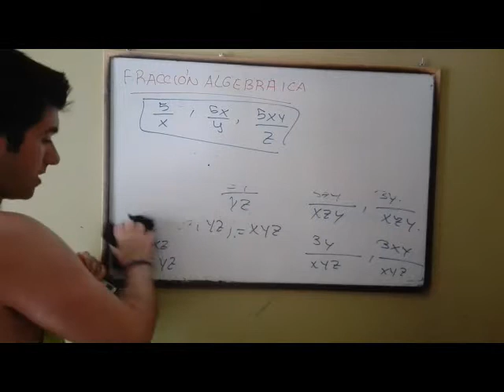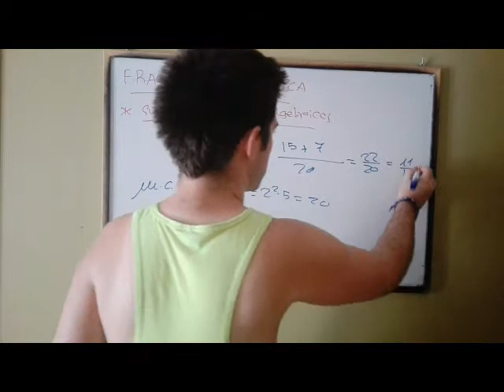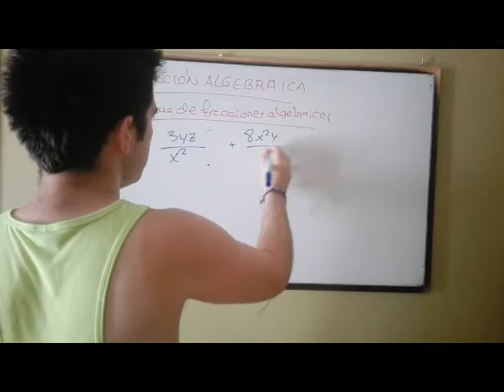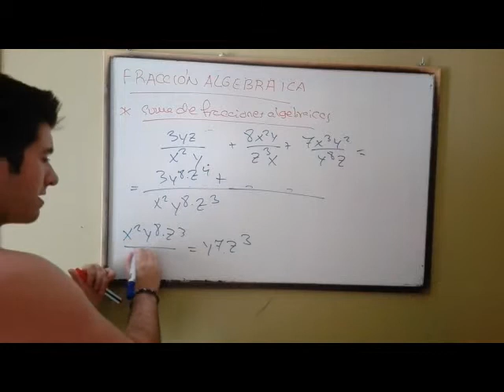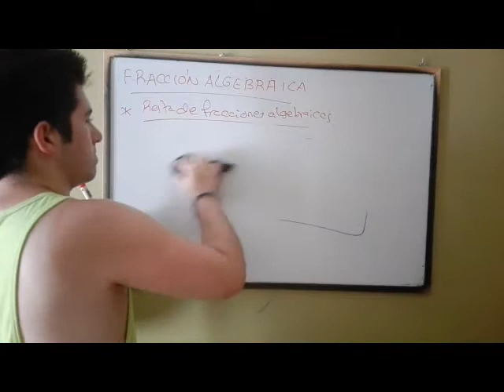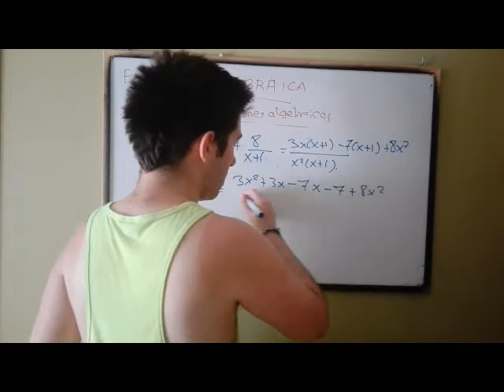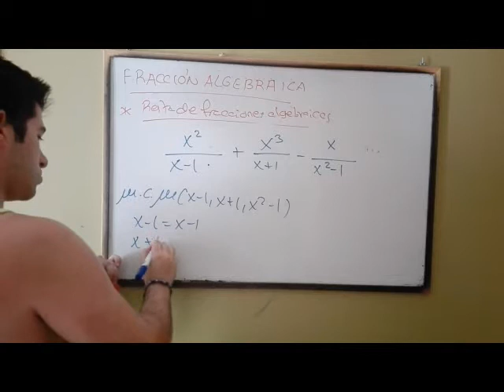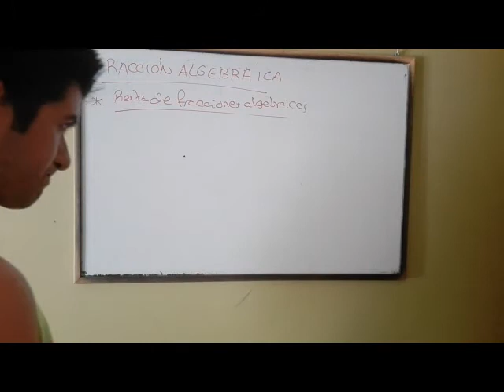CHISTES O RETOS Y OPERACIONES ENTRE FRACCIONES ALGEBRAICAS PARTE 1/2 CDM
Hola a tod@s. ¡¡NO OS PERDÁIS LAS ULTIMAS NOVEDADES DE CDM CLASES DE MATES!! Aprenderéis matematicas de una forma divertida. Tiraremos de la ruleta, contaremos chistes, haremos retos, etc. ¡¡NO OS LO PERDÁIS!!

Hola a tod@s. Aquí Clases de Mates CDM: SI SI SI, YA ESTAMOS AQUÍ; BIEN, BIEN, BIEN, OS SACARÉIS UN 10. Estamos ahora con un nuevo vídeo de la sección del canal, que es la sección de 1º de Bachillerato, con un vídeo en el que se explica otro concepto del tema de polinomios: fracciones algebraicas. ¿Qué son las fracciones algebraicas? Al final del vídeo, ¿habrá chistes? ¿Qué tipos de chistes nos tocará? Ahora, en esta segunda parte del vídeo toca el teorema del factor. ¡¡NO OS LO PERDÁIS!!

¡¡SÓLO SENTAOS Y DISFRUTAD DEL VÍDEO APRENDIENDO MATEMÁTICAS!!

Dicho todo esto... ¡A SACARSE UN 10 CON CLASES DE MATES!